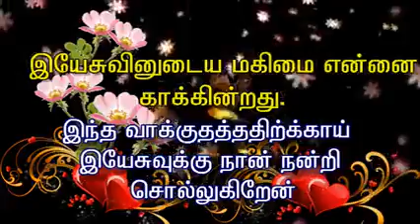Promise for India